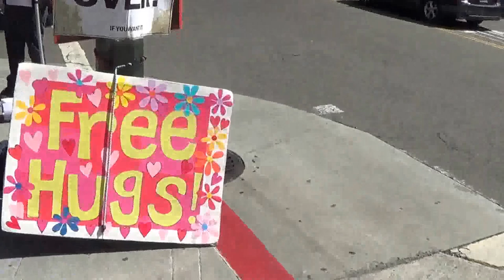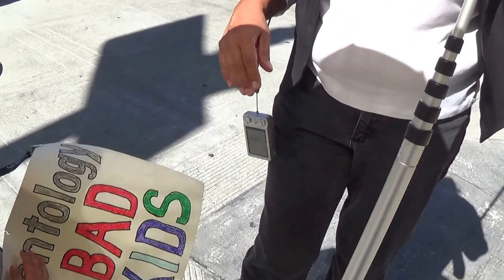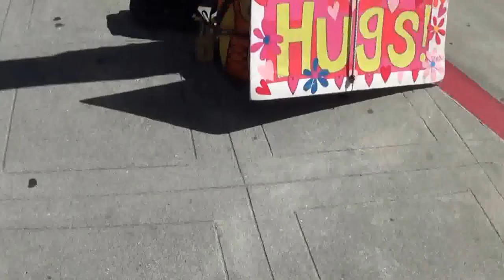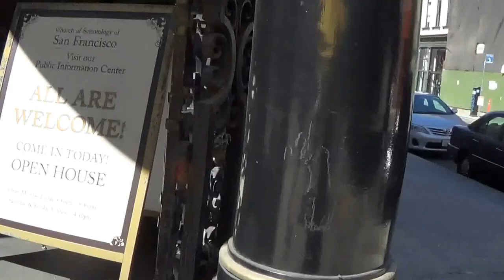62.2 - 08/25/2014 - Meow Man, Scientology SF's Worst, Adorable Nightmare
Granted, this guy wasn't around in 2008, but he has a good excuse: he wasn't born yet. Introducing... MEOW MAN

PS: some of the passersby might have thought that we were making the little guy pass them out, in order to manipulate them with his cuteness. but this was honestly something meow man was INSISTING to do! His nana was just telling him of the right thing to say when he approached people... and believe me, we never let him get more than a few feet from us...